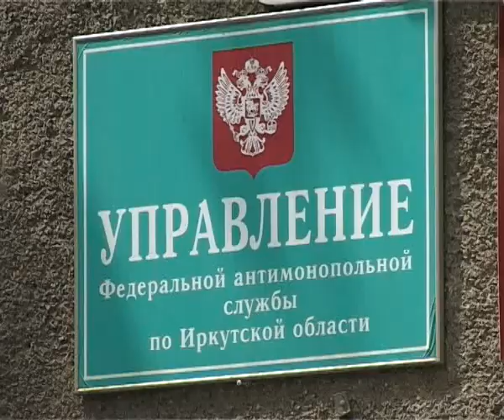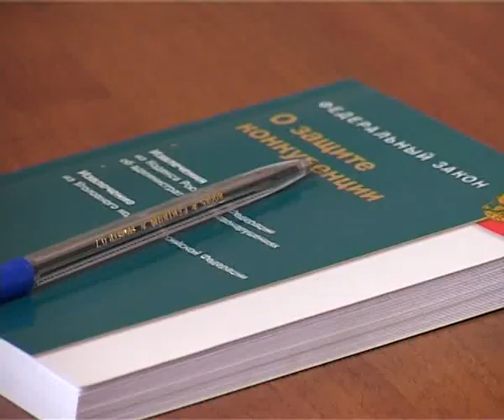Как рекламодатели попадаются на уловки недобросовестных предпринимателей 09-06-2012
Нечасто наша телекомпания освещает подобные конфликты. Суть разногласий - это недостоверная рекламная информация. Рассмотрение такого дела в этом году проводится впервые.
В Федеральную антимонопольную службу по Иркутской области с заявлением обратился учредитель ангарского рекламного агентства "Торговый Центр". Николай Солодков настаивает на том, что его конкурент умышленно дезинформирует клиентов. В своих прайс-листах и на сайте компания предлагает разместить рекламу в 95 торговых точках. А на самом деле, как утверждает заявитель, их гораздо меньше.
Николай Солодков, учредитель рекламного агентства "Торговый Центр":

- 95 позиций из них заявлено, должно быть 68. Все остальные -- «мёртвые души». Это путает рекламодателя. Рекламодатель делает неверную оценку, полагая, что "Саунд-Сити" - ключевой игрок на рынке рекламных услуг, это не так. Ещё, поскольку реклама оказывается не бесплатно, то соответственно, где деньги? А это подрывает доверие рекламодателя к рынку рекламных услуг до конца.
На заседание заявитель предоставил доказательства своей правоты, они прикреплены к делу. Ответчик в антимонопольную службу не явился. По заявлению Николая Солодкова возбуждено дело по статье 14 "О защите конкуренции" федерального антимонопольного законодательства.
Александр Кулиш, заместитель руководителя Управления Федеральной антимонопольной службы России по Иркутской области:
- Я могу утверждать, что признаки нарушения имеются. Действительно, мы считаем, что определённые доказательства свидетельствуют, что не совсем достоверная информация распространяется на сайте индивидуального предпринимателя. Но опять же это не значит однозначно, что информация недостоверна, т.к. он не может предоставить доказательства, которые могут опровергнуть эти данные. И только после этого мы сможем сделать соответствующие выводы.
Охват аудитории обманным путём - ничто иное, как мошенничество. Окончательное решение в этой ситуации пока не принято. Из-за отсутствия представителей второй стороны конфликта комиссия отложила рассмотрение дела. Следующее слушание состоится 27 июня. В случае, если факт нарушения будет доказан, ответчик заплатит штраф от 12 до 20 тысяч рублей. Также он будет обязан прекратить распространять ложную информацию. Как отметили в антимонопольной службе, разбирательство может длиться от одного месяца до года.